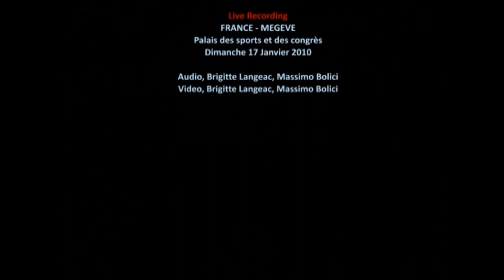P. I. TCHAIKOWSKY - VIOLIN CONCERTO OPUS 35 - III Mvt - Finale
01/2010 - Orchestre Symphonique du Mont-Blanc - Conductor, Lorenzo TURCHI-FLORIS - Violin, Sandro TIGISHVILI